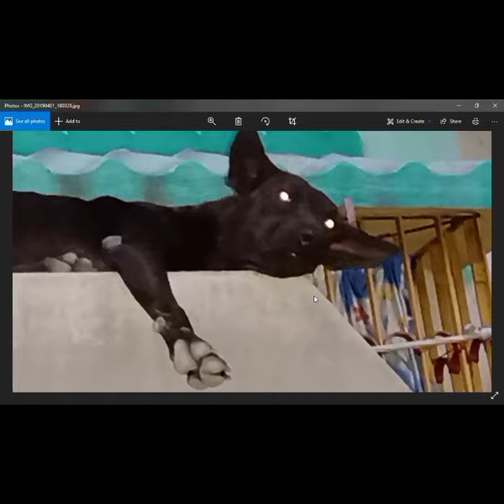black panther vs black panther lite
i love all animals 💘